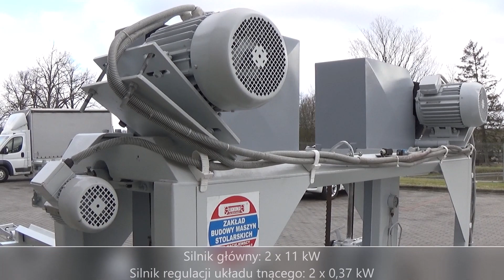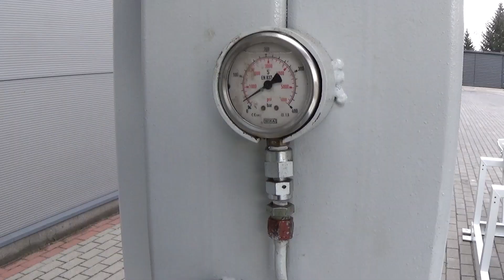Trak taśmowy dwugłowicowy LIGNUMA MM-700/2 PION - StanDrew maszyny stolarskie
0:00 - 1:58 Parametry techniczne
1:58 - 2:54 Praca maszyny
2:54 - 3:01 Kontakt